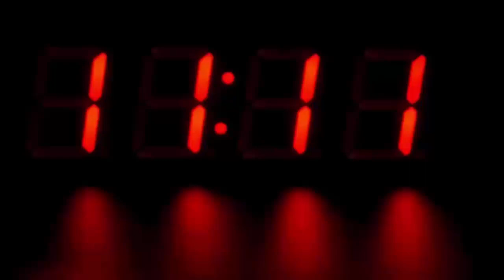ट्रैफिक पुलिस ने बाइक के साथ युवक को भी क्रेन से उठा लिया, फिर जो हुआ देखके हैरान रह जायेंगे...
After which the police clarified that the person had parked the bike in the no parking zone. When he started lifting the bike from the crane, he deliberately sat down. So what do you do? He also lifted it along with the bike from the crane.

On this, people started asking the police questions that even if the mistake was made by the youth, would they take it as a machine and lift it with a crane? The question is also, who would have been responsible if he had fallen? It is also being alleged that the police misbehaved with the person who was shooting the video of the whole incident.

And the traffic police lifted the young man in the air

This case is of Nana Peth area of ​​Pune. It is about 5 o'clock in the evening of 19th August. The young man seen in the photo had parked the bike on the side of the road. At the same time, the traffic police came to seize the vehicles parked in the no parking zone. The police also started lifting that bike with a crane. Then the young man came after seeing him and started opposing the police. But the police did not agree and started lifting the bike with a crane. At the same time, the young man was sitting on the bike.